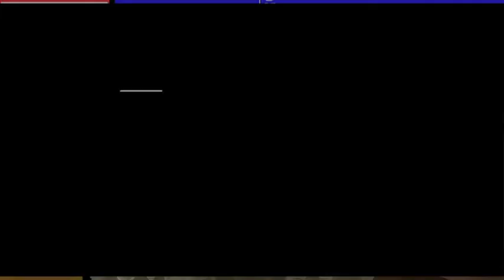13 mei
Vanmorgen opgenomen, vanmiddag gemonteerd en geplaatst.
Een top prestatie van Vanessa, Britt, Romy, Chayenna, Youri en Cheverney!